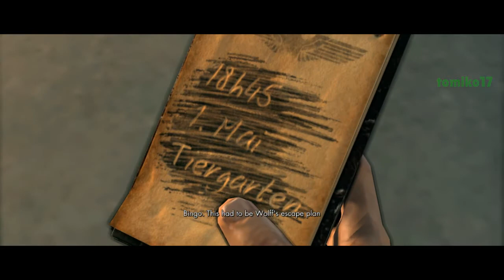Sniper Elite V2 - Mission #9: Kreuzberg Headquarters